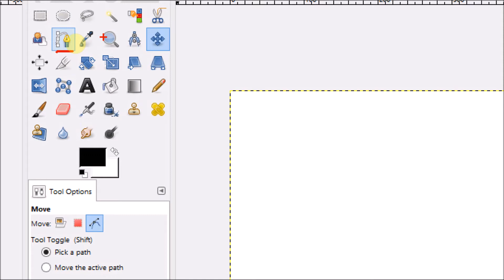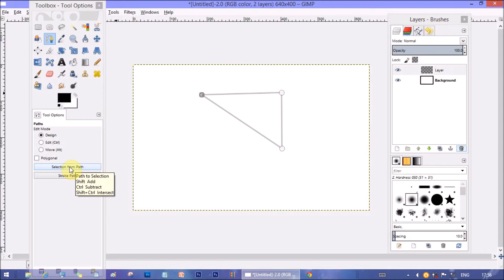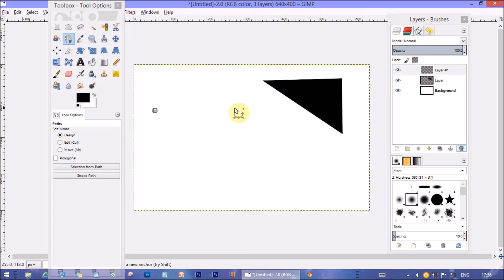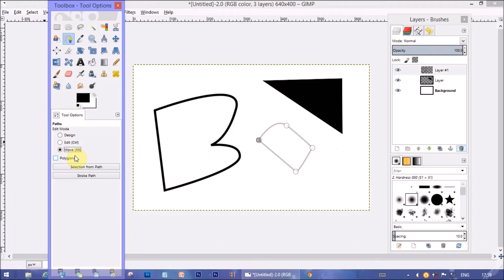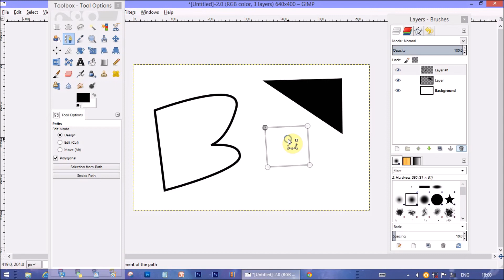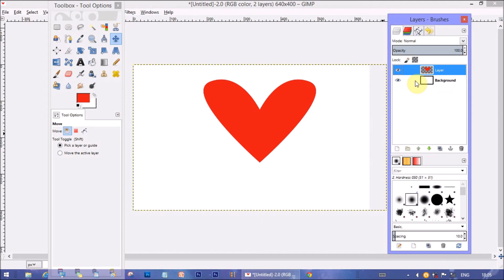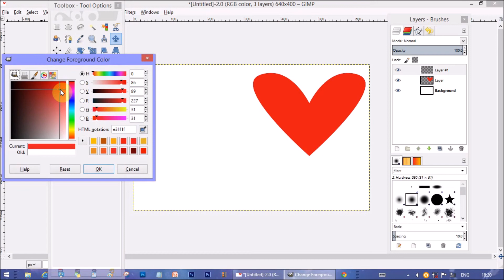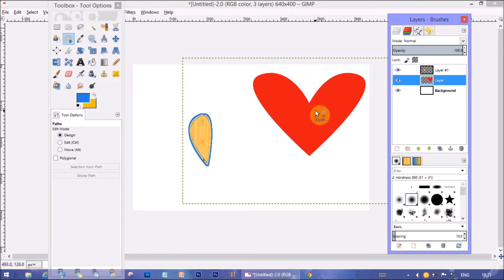GIMP 2.8 Path Tool Explained - How To Use Gimp Path Tool (Tutorial For 13+)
In this GIMP 2.8 tutorial for beginners, I explained the Path Tool and it's utility in details.